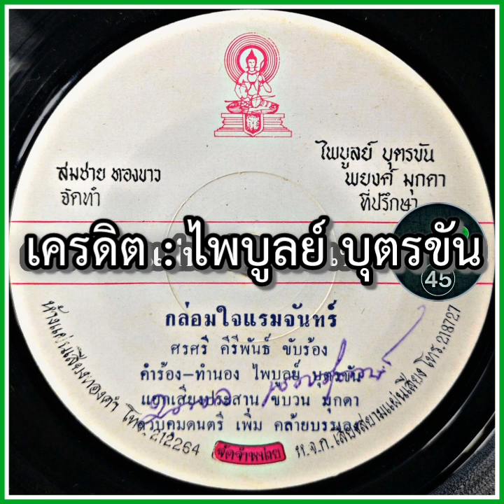ศรศรี คีรีพันธ์ - กล่อมใจแรมจันทร์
เครดิต : ไพบูลย์ บุตรขัน